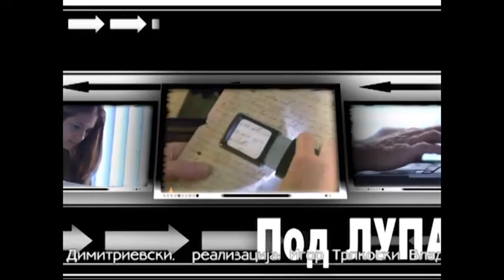Под Лупа 07.05.2015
Под Лупа 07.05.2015 - комплетно издание